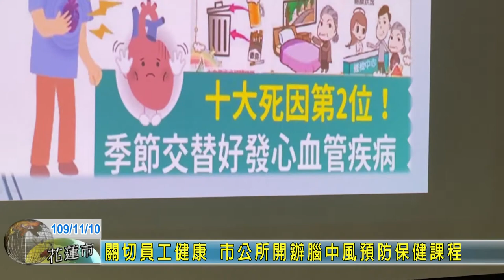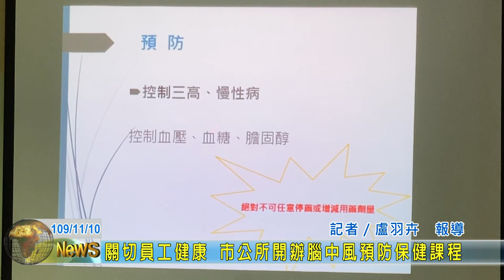20201110 10 關切員工健康 市公所開辦腦中風預防保健課程